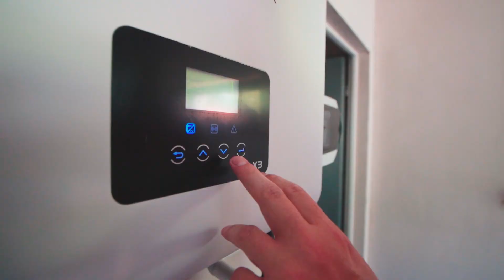Gmina Chełmno v3